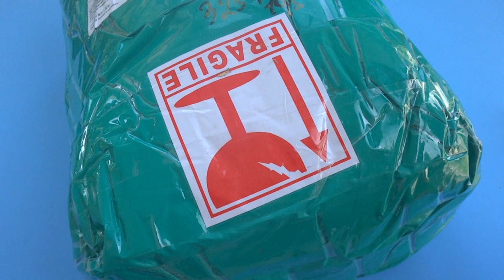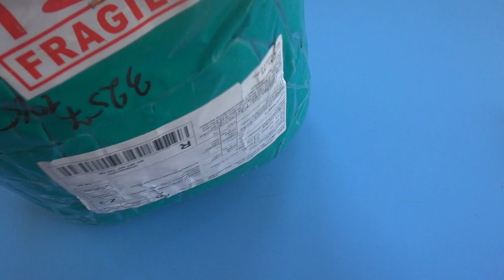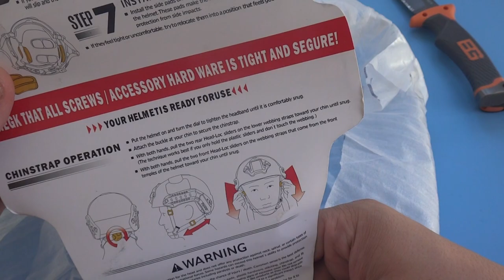Emerson fast helmet для тактических игр